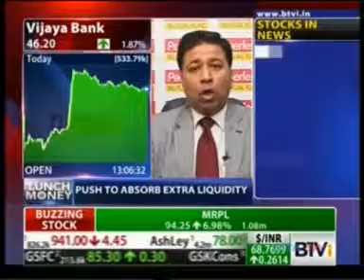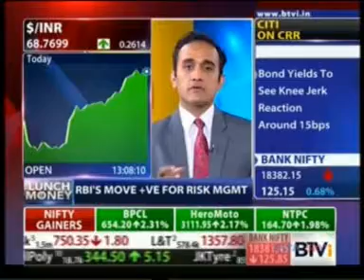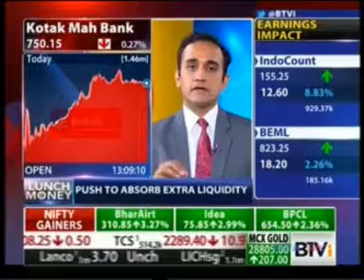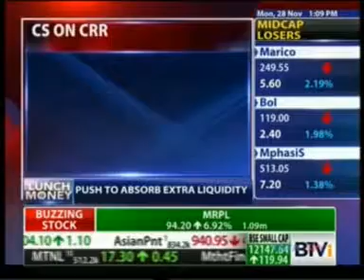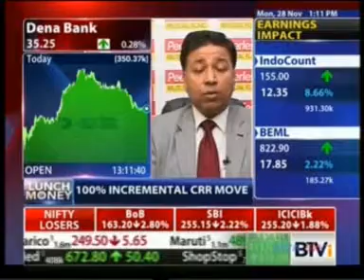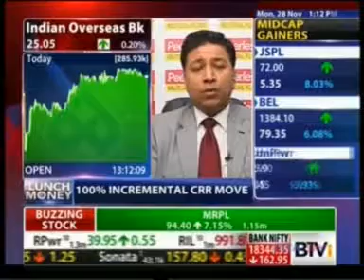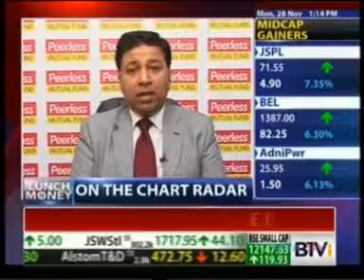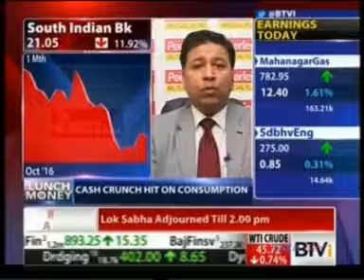Peerless Funds Management Co. Limited | Mr. Amit Nigam on BTVi Lunch Money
Mr. Amit Nigam (Head- Equities, Peerless Funds Management Co. Limited) in an interview with BTVi Lunch Money.